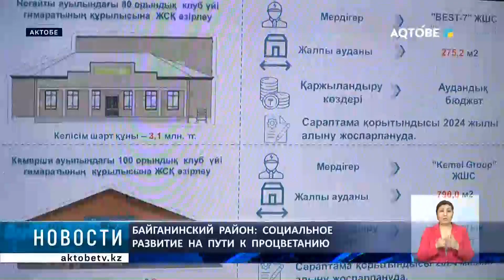Байганинский район: социальное развитие на пути к процветанию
Байганинский район активно развивается, уделяя особое внимание социальной сфере. Важным направлением является строительство и ремонт дорог, модернизация систем водоснабжения, электроснабжения, газоснабжения.

При этом район сталкивается с некоторыми проблемами. К примеру,  нехваткой врачей. 2 с половиной тысячи человек в данный момент обслуживают 46 людей в белых халатах.

Об этом рассказал аким района Айбек Купенов на брифинге в региональной службе коммуникаций.